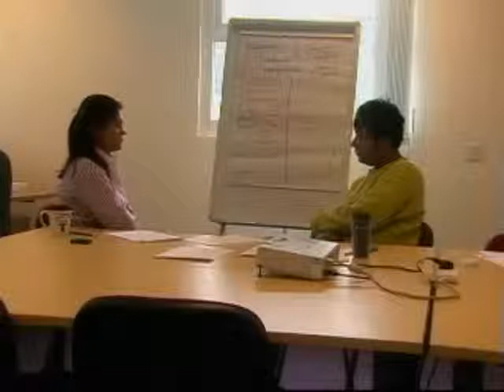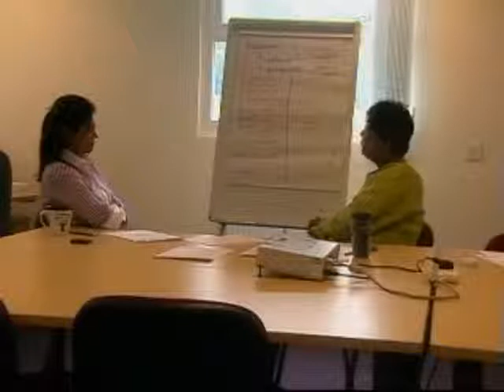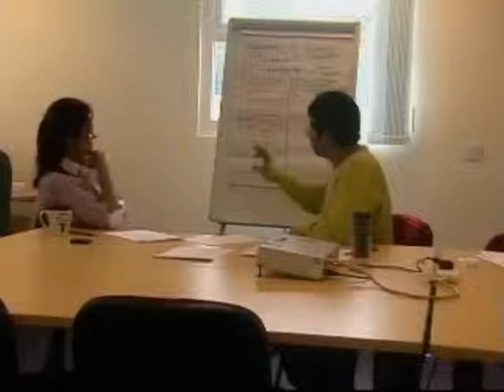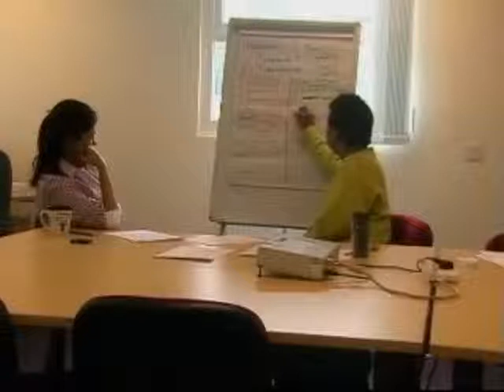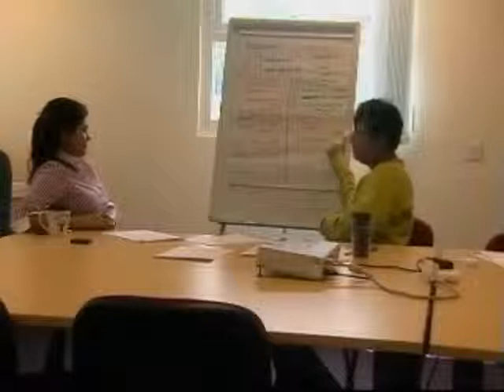ALOBA 05 - headache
How to do ALOBA - part 5